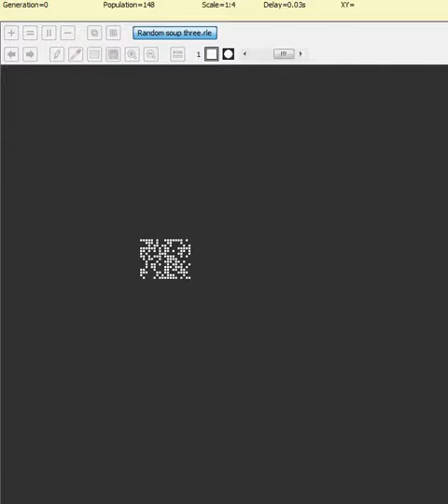Conway's Game Of Life Files pattern 105: Random Soup #3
Alright, it's been TOO Long since I did a random soup, so I figured I should change that. This random soup is one I used the random fill function on golly to create (golly is the program I use to run these patterns. I think I may include links to it in subsequent videos so you can download it yourself if you so desire). Basically, this video just shows how unpredictable Conway's game of life can be most of the time (except in most of the patterns I uploaded, which represent the order among the chaos). In fact, this very unpredictability is what lead to Conway's game of life being named.